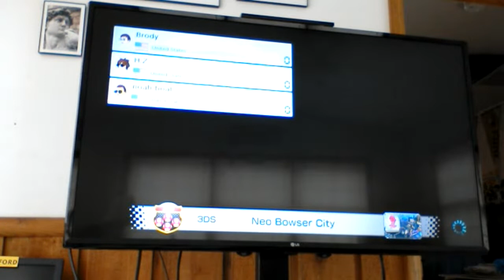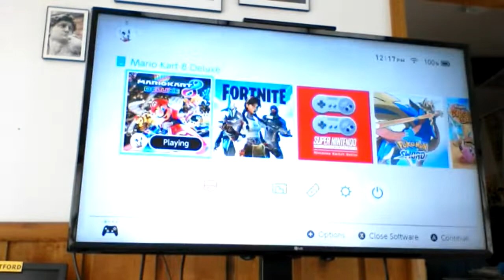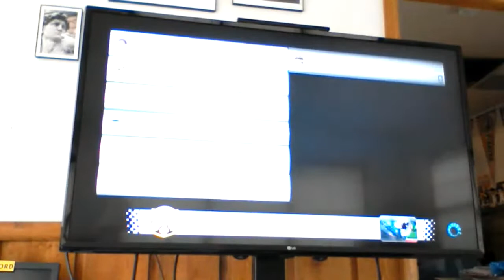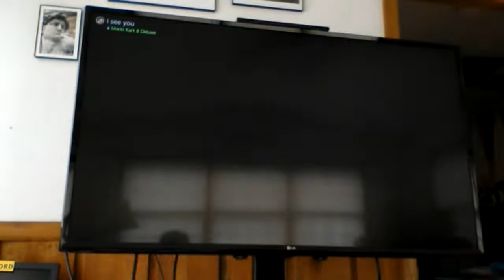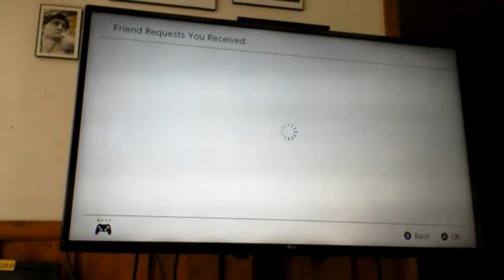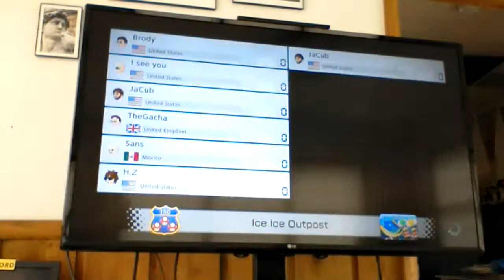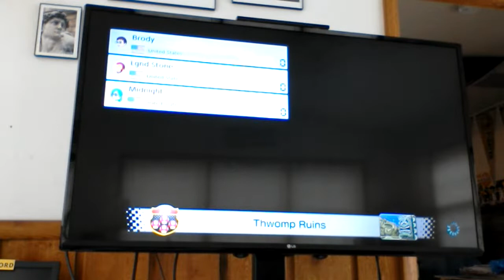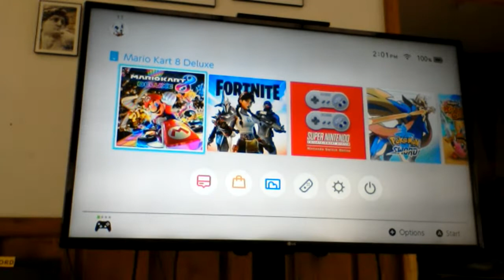Mario Kart 8 Deluxe w/Viewers #16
Today I'm doing Mario Kart 8 Deluxe!